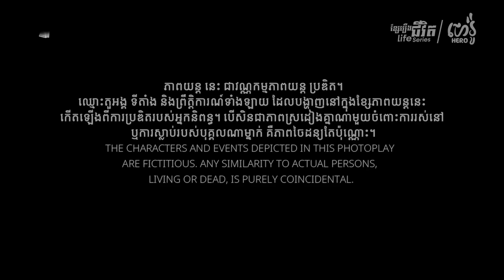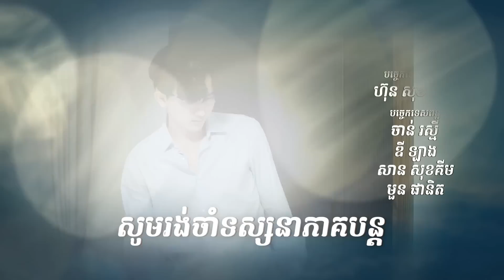ហេរ៉ូ - Hero EP2 [Life Series - Sastra Film]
មនុស្សអត់ចិត្ត ក្លាយជាមនុស្សបាក់ទឹកចិត្ត!

ខ្សែរឿងជីវិត - Life Series ទី៤៦ "ហេរ៉ូ - Hero'' មានផ្សាយជូនទស្សនា នៅថ្ងៃ ព្រហ និងសុក្រ វេលាម៉ោង៩យប់ នៅលើប៉ុស្តិ៍ទូរទស្សន៍ បាយ័ន និង Facebook, Youtube: Sastra Film។

ចំណាំ៖ ការទាញយក ថតចម្លង ឬកែច្នៃដើម្បីក្នុងគោលបំណងណាមួយ ត្រូវបានហាមឃាត់។